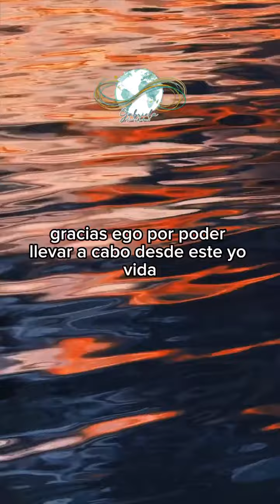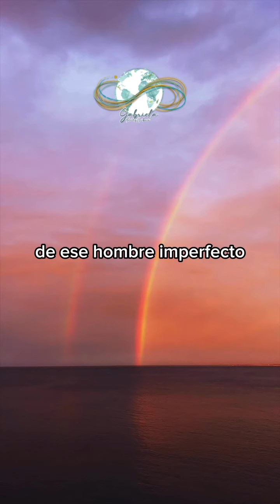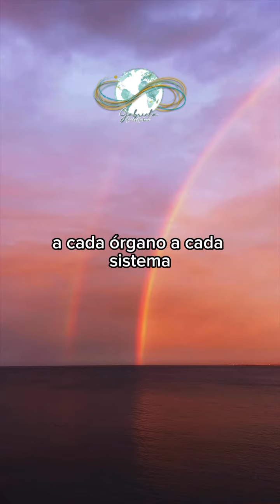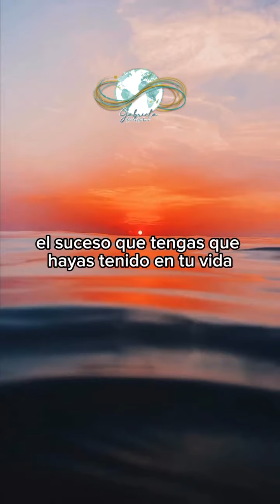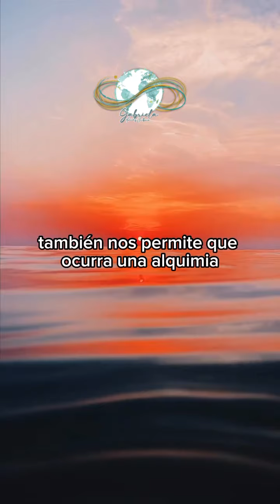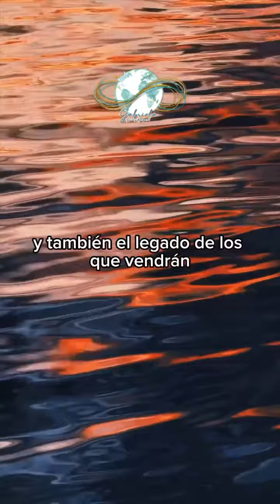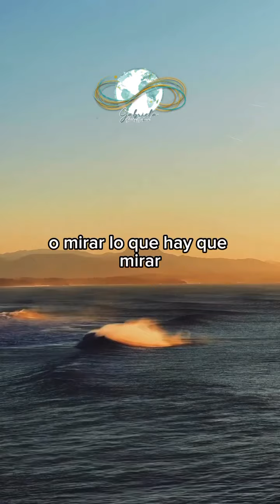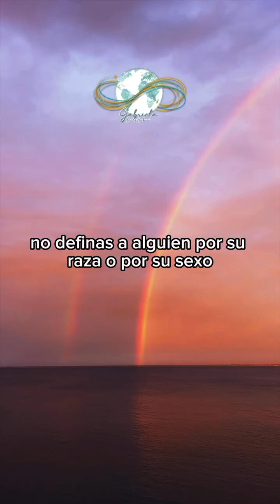Sábado de Gracias y de Gracia 22°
Gracias ego, por poder llevar a cabo desde este yo, vida.
Gracias por la identidad que me das
Gracias a este cuerpo
por esta genética y por ser el descendiente de los que vinieron antes y también el legado de los que vendrán .
En este agradecimiento a todo y a todos puedo trascender y trascender -me
Siento la fuerza
Y de la disponibilidad para ir
A más vida
Y A más amor

Cuando nuestros padres se encontraron allí fue el momento de latido fuerza en lo que sería mi destino porque gracias a ese encuentro tuvimos la posibilidad de llegar a esta existencia.

Por eso es Muy importante agradecer a toda nuestra genética a toda manifestación de vida en nosotros A cada órgano, a cada sistema, a cada inspiración, que vida y Exhalación, que es muerte

Vídeos: @platoux